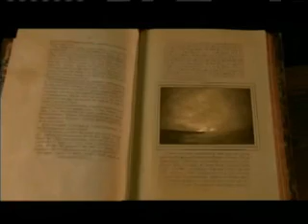Origin of Life - Abiogenesis 4of5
Intelligent Design and Young Earth Creationist organisations often misrepresent evolution by stating that it does not explain the origin of life. This is a dishonest tactic. Of course the theory of evolution doesn't explain the origin of life. It is not supposed to. The origin of life or abiogenesis is within the field of chemistry not biology. Evolution explains the diversity of life within the field of biology not chemistry.

Neil deGrasse Tyson takes us on a journey. A journey towards life of Earth.